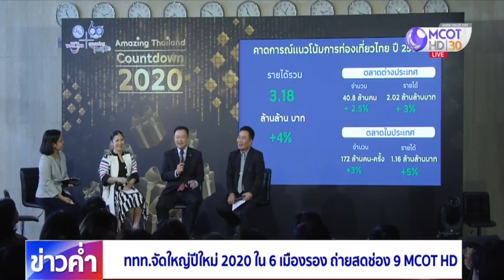ททท.จัดใหญ่ปีใหม่ 2020 ใน 6 เมืองรอง ถ่ายทอดสดช่อง 9 MCOT HD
ททท.เตรียมส่งความสุขปีใหม่ทั่วไทย จัดงาน Amazing Thailand Countdown 2020 กระจายใน 6 เมืองรอง “สุโขทัย-ลพบุรี-ราชบุรี-สระแก้ว-กาฬสินธุ์-พัทลุง” ถ่ายทอดสดทางช่อง 9 MCOT HD หมายเลข 30

นายยุทธศักดิ์ สุภสร ผู้ว่าการ การท่องเที่ยวแห่งประเทศไทย (ททท.) แถลงการจัดงาน Amazing Thailand Countdown 2020 ฉลองเทศกาลแห่งความสุขวันขึ้นปีใหม่ 2563 ทั่วประเทศ ปีนี้ ททท.กระจายการจัดงานใน 6 พื้นที่เมืองรอง พร้อมร่วมสนับสนุนการจัดงานในพื้นที่ต่าง ๆ เพื่อกระตุ้นการท่องเที่ยวในประเทศ คาดว่าจะสร้างรายได้หมุนเวียนรวม 23,800 ล้านบาท

สำหรับกิจกรรมใน 6 พื้นที่เมืองรองตามภูมิภาคต่างๆ ได้แก่ สุโขทัย ลพบุรี ราชบุรี สระแก้ว กาฬสินธุ์ และพัทลุง รวมทั้งไอคอนสยาม กรุงเทพฯ สามารถรับชมบรรยากาศงาน Amazing Thailand Countdown 2020 จากดิไอคอนสยาม และรายงานสดจาก 6 จุดเมืองรอง อย่างสุโขทัย ลพบุรี ราชบุรี สระแก้ว กาฬสินธุ์ และพัทลุง ได้ทางช่อง 9 MCOT HD หมายเลข 30 ทุกช่วงข่าวของสำนักข่าวไทย รวมทั้งสามารถร่วมนับถอยหลังเคาท์ดาวน์ไปพร้อมๆ กันกับรายการพิเศษ Amazing Thailand Countdown 2020 เวลา 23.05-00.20 น. ทางช่อง 9 MCOT HD หมายเลข 30 ด้วย.